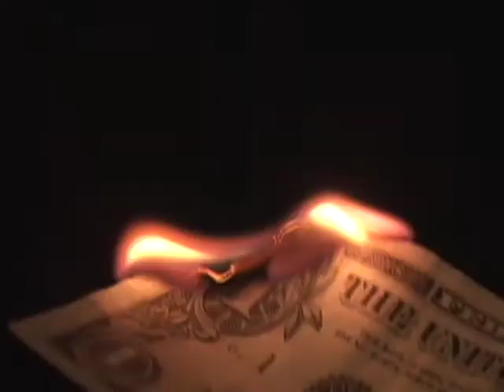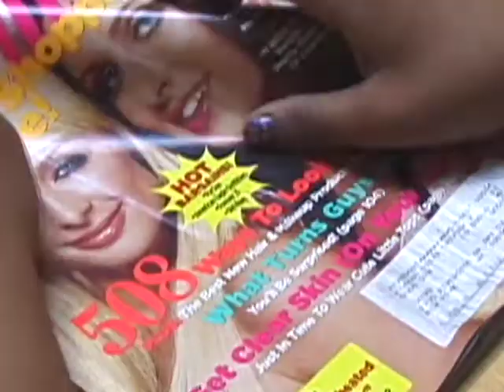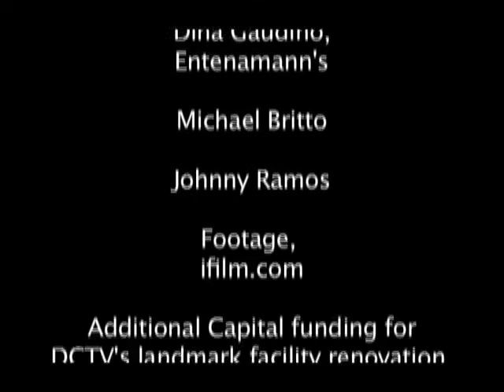Commodity [PRO-TV]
This experimental poetry video is about all the things that anger us i.e., the manner in which major corporations control the way people live today. Putting together all our ideas into a poem to open up peoples' minds, we hope to show what's really going on - that behind every image there is something hiding.